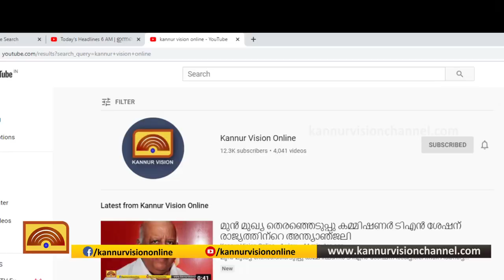ലോക്ക്ഡൗണ്‍ നീട്ടിയതോടെ സംസ്ഥാനത്തെ അലങ്കാരമത്സ്യകര്‍ഷകര്‍ പ്രതിസന്ധിയില്‍